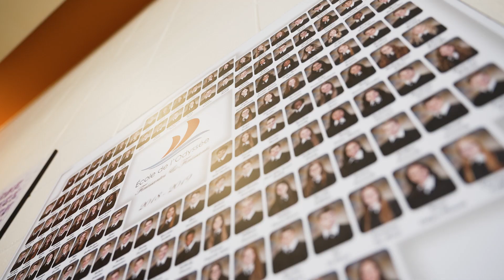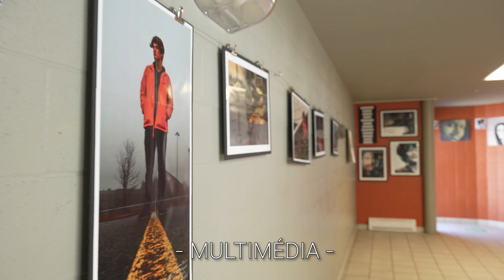École de l'Odyssée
Bienvenue à l'école de l'Odyssée!